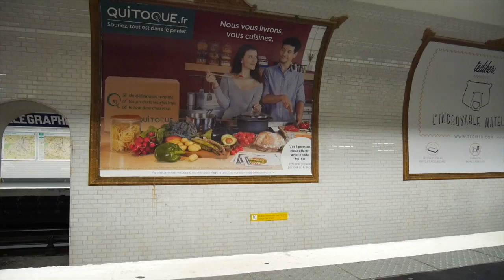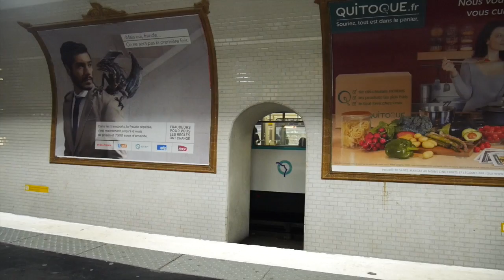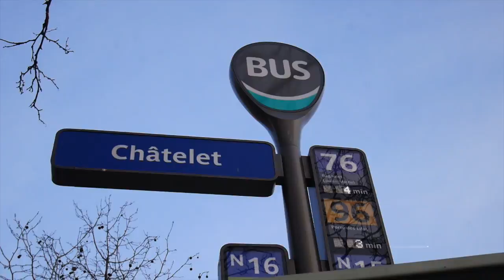¡Por fin, llegamos a mi ciudad favorita: Paris! | FRANCIA ♥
Checa acá nuestros videos anteriores en Paris

Gisela ⇥ giselaverdinm
Diana ⇥ dverdinm